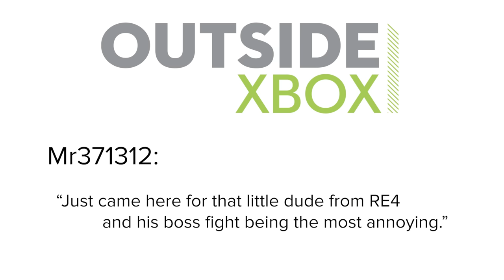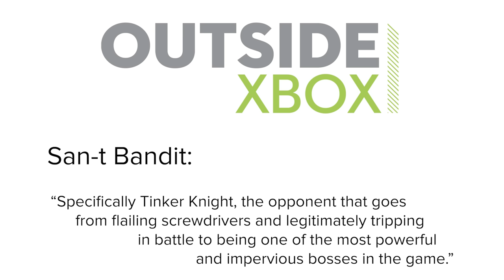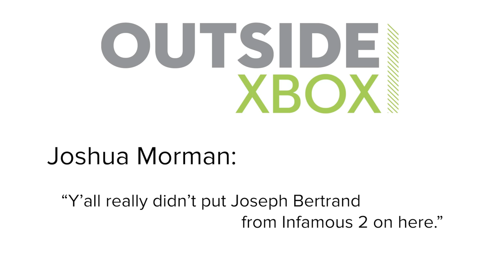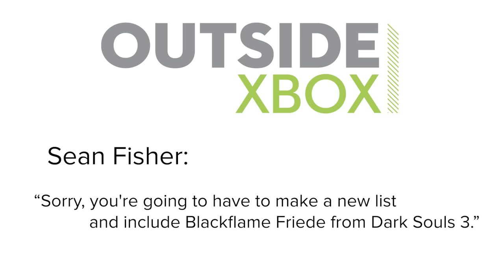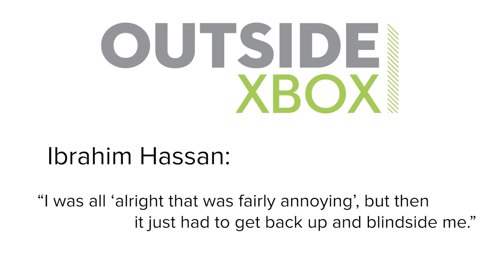7 Transforming Bosses Who Made Us Regret Our Cockiness: Commenter Edition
We recently recalled the videogame bosses that made us deeply sorry for underestimating their unassuming first forms. Plenty of YouTube commenters you prime suggestions of their own, and here are seven of our favourites.